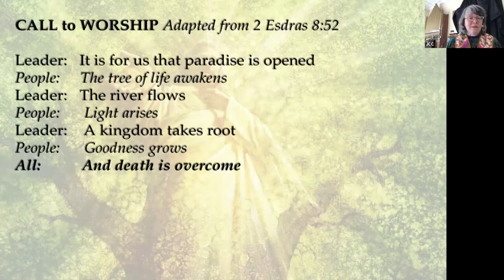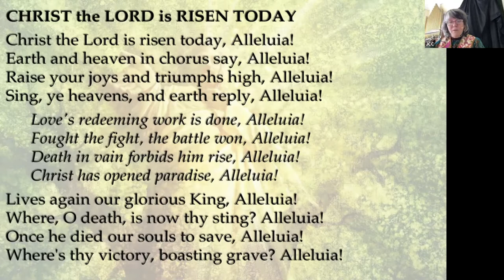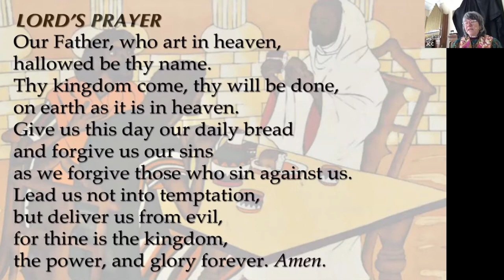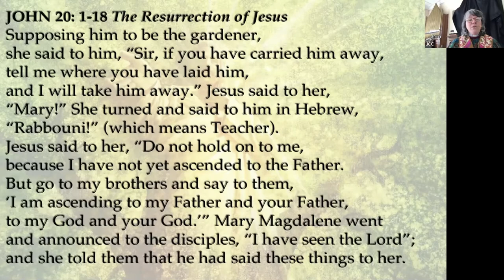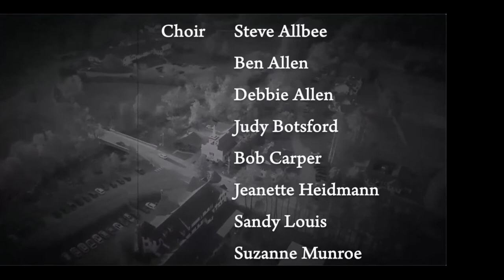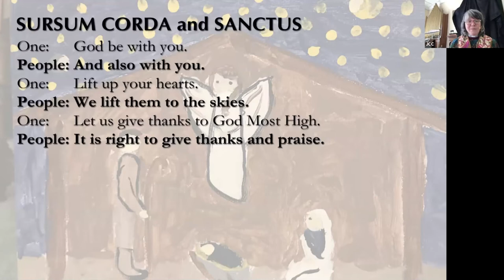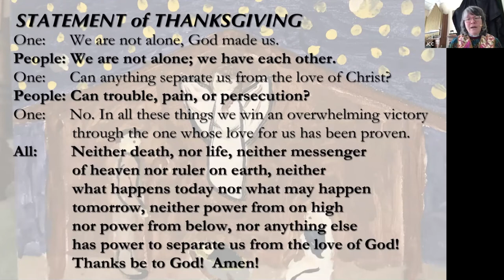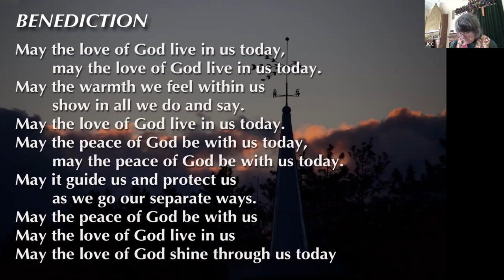JCC 040421 | Service